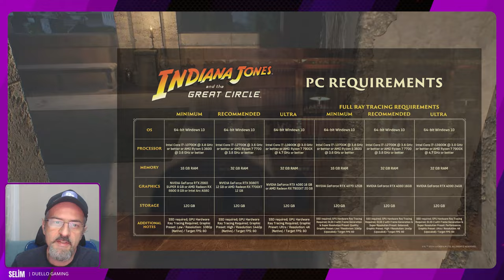Indiana Jones and the Great Circle : Ön inceleme ve genel değerlendirme (AAA oyunlar ölmemiş)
00:00 Giriş
01:08 Genel Bilgiler
02:56 Optimizasyon, görseller ve ses
11:15 Hikaye ve karakterler
16:03 Oynanış (Ana tasarım)
20:30 Oynanış (Gizlilik ve Savaş)
24:45 Oynanış (Araştırma ve bulmacalar)
27:04 Genel değerlendirme
31:54 Puanlama ve Sonuç